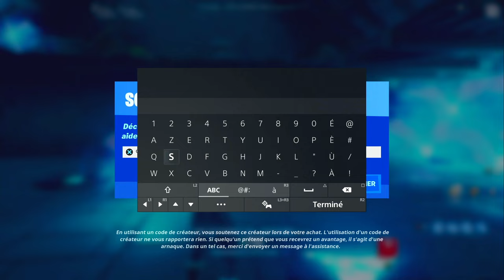LE MEILLEUR GLITCH XP SUR FORTNITE, GLITCH XP FORTNITE